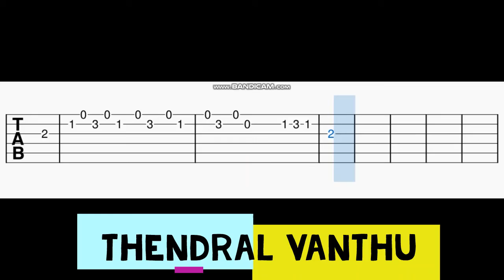Thendral Vanthu Guitar Tabs | Illayaraja